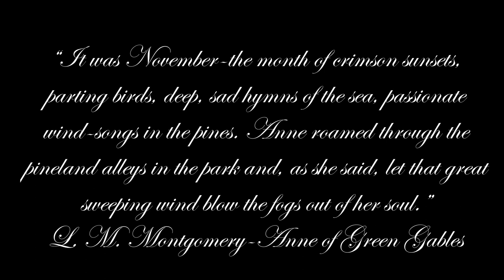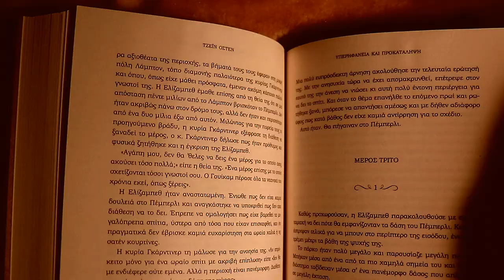November’s Arrival🍁 | Red Leaves, Warm Sun & Cute Autumn Outfits | Hygge Lifestyle | Slow Living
October is over and November reminds us that Autumn is almost over too. However, the signs of the season are still everywhere! The warm sunny days in Greece are still plenty, the leaves are now red and even prettier!
The weather is not very cold yet, so I just put away the summer shoes and a few summer clothes that were forgotten in the closet. I haven’t taken out the heavy sweaters and jackets yet, though. I like to keep things simple and minimal, so a few cute modest outfits are enough for my everyday wardrobe.
~Iris~

🌻Music Used in the Video:
Winter Rain-Lama House
At Last (Scaled Down Version)-Martin Landh
Jasmine Spring-Daniel Kaede
Reminiscence-Johannes Bornlof

0:00 Intro
1:03 Red Leaves & Nature in November
2:40 Cute Autumn Outfits
5:00 Peaceful Reading